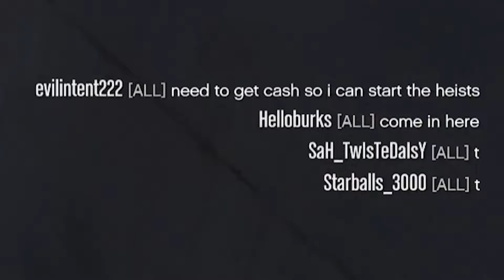Teenage Twins|Humorous and Funny|Gaming|GTA 5 Online|Playing pool with players heads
The twins are having a great time playing the game of GTA 5 where we are bonking players with pool cues. Unusual but amusing. Click on the video now to see how we did. :)